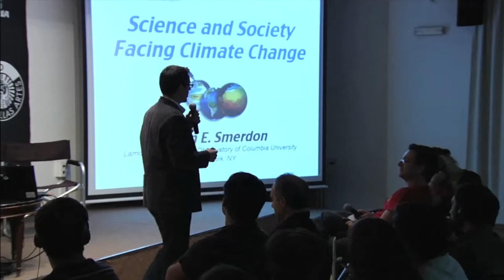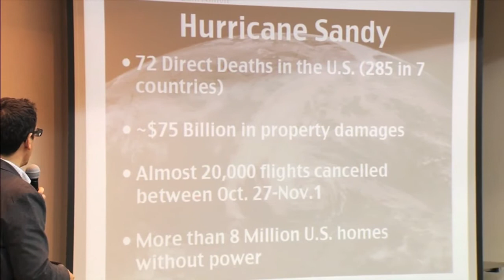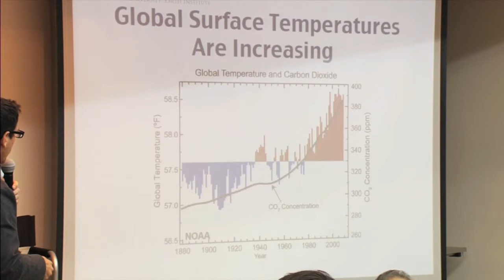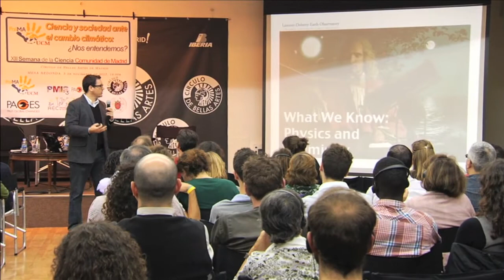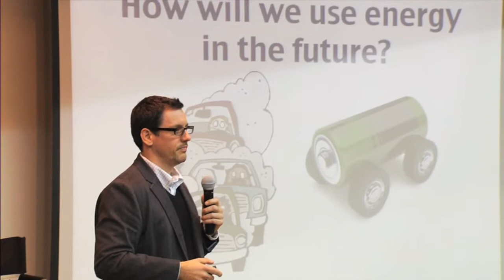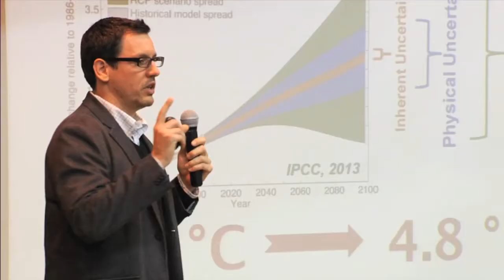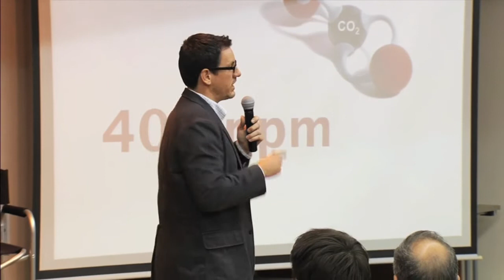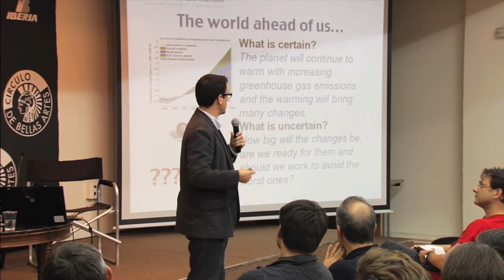Science and society facing climate change - Jason Smerdon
In this presentation, given as part of the public outreach event, Science and society facing climate change, do we understand each other? in Madrid on 5 November 2013, Jason Smerdon briefly discusses climate modeling, climate change projections, and how information from the past is used to compare and test model estimates.

Key points:
- The Earth is warming and we are causing it.
- Climate modeling: How maths, physics, chemistry, and computers are used in climate models to make future climate projections.
- Uncertainty and scenarios: Discusses the IPCC climate change scenarios (2013) and highlights the large range of uncertainty and the importance of the choices we make.
- How past Earth history is used to test futures and compare model estimates. For example, the Pliocene Epoch was the last time that CO2 was at comparable levels to the present day. We can look at the past and see what effects it had on the planet.

This outreach event was part of the Madrid Science Week programme, and featured a number of members from the PAGES 2k and PMIP3 communities who were in Madrid attending a joint PAGES-supported workshop entitled: Integrated analyses of reconstructions and multi-model simulations for the past two millennia (4-6 November 2013).